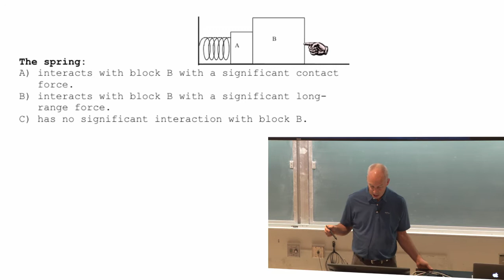Lecture 8 part 8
interactions